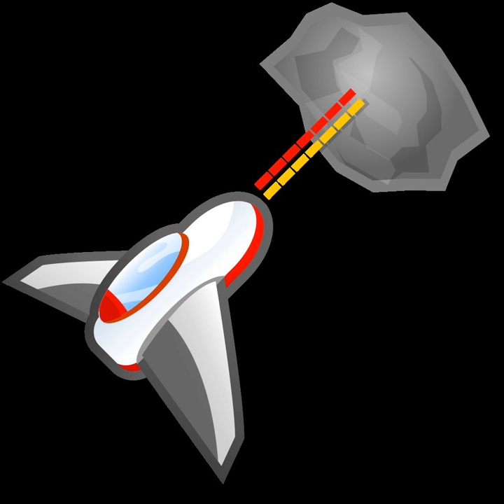Tactical shooter | Wikipedia audio article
00:00:23 1 Game design
00:04:26 1.1 Weapons
00:06:58 1.1.1 Explosives
00:08:55 2 History
00:12:22 2.1 Decline
00:13:56 3 See also

- Socrates

SUMMARY
A tactical shooter is a subgenre of shooter game that covers both first-person shooters and third-person shooters genres. These games simulate realistic combat, thus making tactics and caution more important than quick reflexes in other action games. Tactical shooters involving military combat are sometimes known as "soldier sims".